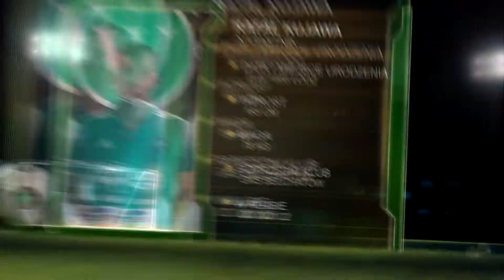Prezentacja drużyny GKS Wikielec sezon 2022/23 jesień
Daj SUBA 🎬 i odwiedź nas ⏩